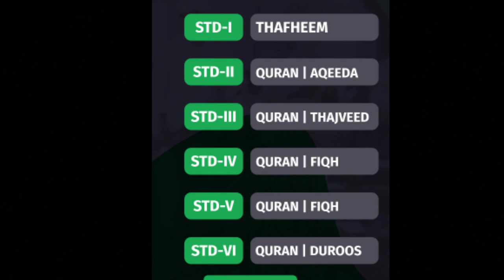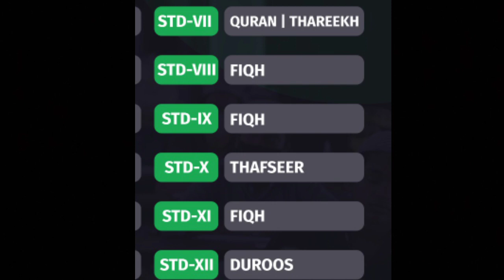SEP 5 |Timetable and Class Link |1 to 12| Samastha Online Madrasa| Darshana TV Timetable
Samastha online madrasa Timetable September 5
September 5Samastha online madrasa Timetable and link

September 5 Samastha online madrasa class time table and link

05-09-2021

Samastha online madrasa September5

           *DarshanaTV*📡

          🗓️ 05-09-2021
                     ഞായർ

    ⏰ *ടെലികാസ്റ്റിംഗ് ടൈം*
▫️07:00 - 07:25   ഖുർആൻ  രണ്ടാം ക്ലാസ്

▫️07:32- 07:55     +2 ദുറൂസ്

▫️08:03 - 08:25     +1 ഫിഖ്ഹ്

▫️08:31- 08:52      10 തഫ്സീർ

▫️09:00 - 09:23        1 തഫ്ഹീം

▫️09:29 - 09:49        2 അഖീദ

▫️ 09:56 - 10:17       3 തജ് വീദ്

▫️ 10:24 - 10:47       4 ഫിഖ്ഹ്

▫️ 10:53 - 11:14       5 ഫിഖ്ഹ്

▫️ 11:22 - 11:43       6 ദു റൂസ്
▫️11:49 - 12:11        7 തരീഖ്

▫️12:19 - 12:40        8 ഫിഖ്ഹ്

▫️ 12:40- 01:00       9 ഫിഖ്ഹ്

Timetable and class link of Samastha online madrasa September5
Darshana TV Samastha online class time table September5

Darshana TV Telecasting Time September5
 Samastha online class link September5

           *DarshanaTV*📡

Samasthaonlineclasslinkseptember5

Darshana TV Samastha online madrasa Timetable

    Darshana TV